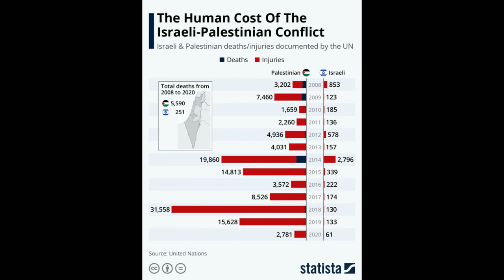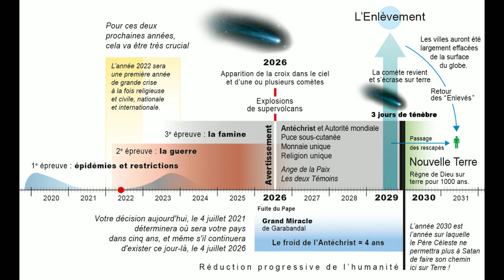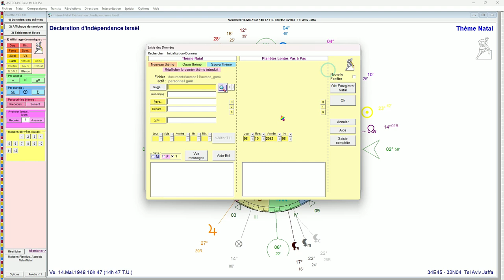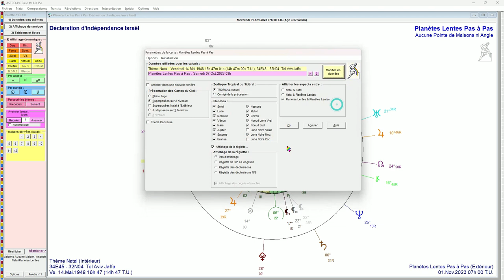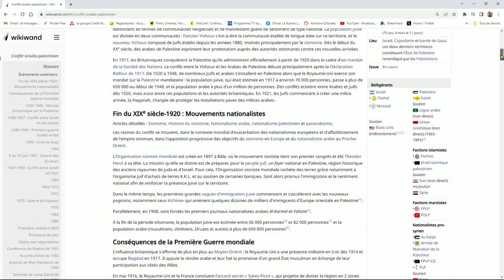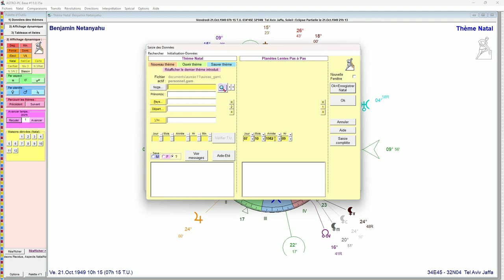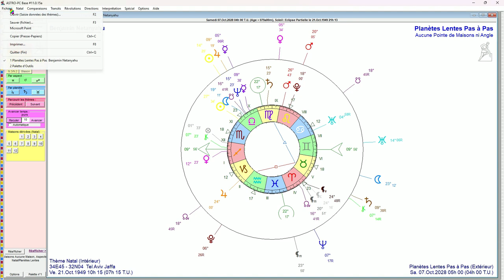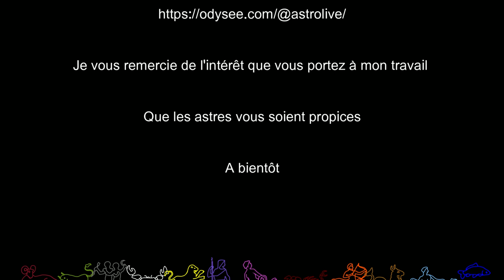Le conflit israelo palestinien (le 07/10/2023)